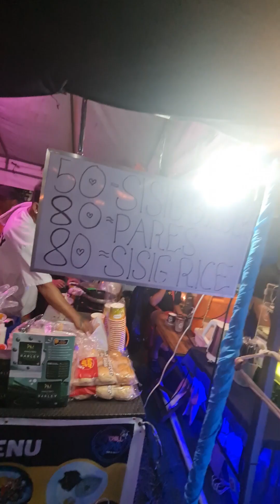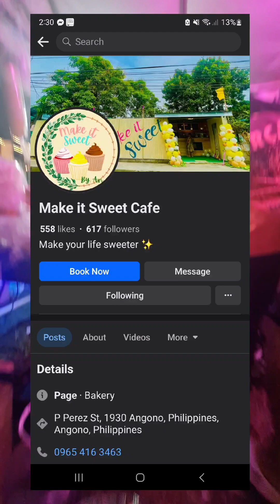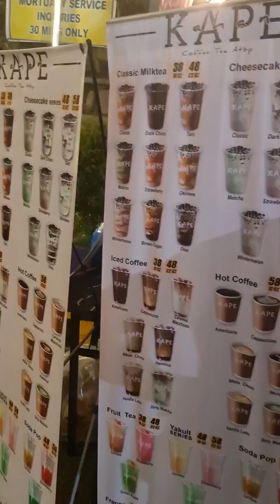Undas sa Angono / ChillSpot @ Heaven's Gate Day 2